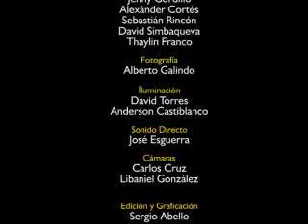ENCUENTRO CON... Capítulo 1 Parte4